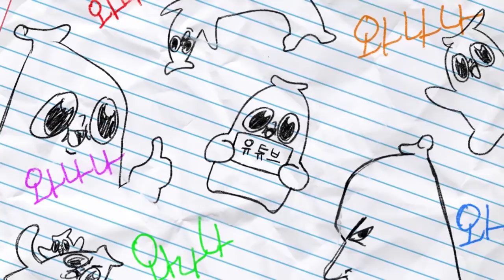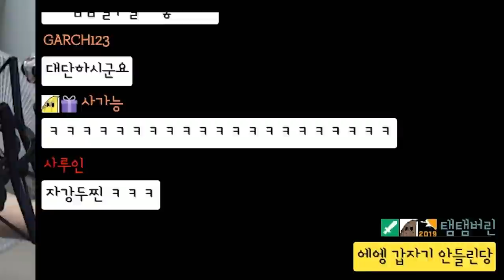두 쪼그만 애 vs 건장한 와나나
아무튼 제가 이김